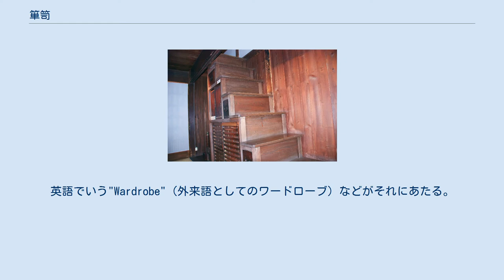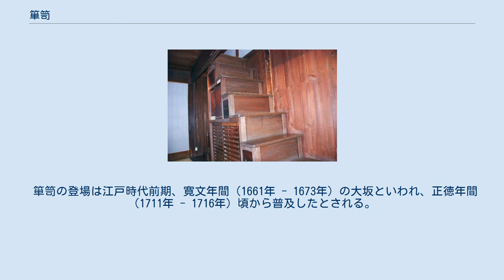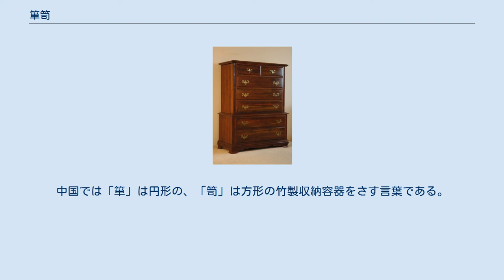箪笥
たんす 和箪笥 階段箪笥（箱階段） 箪笥（たんす、簞笥）とは、衣類や道具を収納するための、引き出しや扉を備えた家具で通常は木製。
一人では持ち運べない大型のものが多い。
 元来「箪笥」とは、日本の古典的な家具の名称であり、英語で"Tansu"と呼ぶのは、そうした引き出しを主とした収納家具である。
現在ではこれらを和箪笥とも呼ぶ。
一方、近代になって西洋風の収納家具が用いられるようになった時にも、これらを箪笥に含めて、洋箪笥や洋服箪笥などと呼ぶようになった。
英語でいう"Wardrobe"（外来語としてのワードローブ）などがそれにあたる。
 日本では家庭用品品質表示法の適用対象となっており、雑貨工業品品質表示規程に定めがある。
 助数詞として、棹（さお）という語を使って数える。
和箪笥には、両脇に棹通し金具がつけられており、長持と同様に、棹を通して持ち運べるようになっている。
これが箪笥の数え方「棹」の由来である。
 収納するものによって様々に分かれる。
衣服を収納する整理箪笥、衣装箪笥、洋服箪笥や、食器を収納する茶箪笥などが一般的であるが、手回り品を入れる用箪笥、帳面を入れる帳箪笥、薬屋で生薬を入れるのに使われた百味箪笥、武家の刀箪笥など、入れるものに合わせて様々な大きさや形の箪笥が作られてきた。
 また、婚礼箪笥といわれる、結婚時に用意される一式揃いのものがあり、標準的には整理箪笥、洋服箪笥、和箪笥（この場合引き出しとして和服用の特別の設備をしたもの）の3点セットである。
 また形態的には、盗難防止のからくりを施したからくり箪笥というものや、逆に非常時に箪笥ごと押して持ち出せるように車輪を付けた、車箪笥というものもある。
日本では他にも階段の形をしており、実際に階段として利用される箪笥階段（階段箪笥や箱階段とも）がある。
この場合建物の構造の一部（背面が壁や柱そのもの）となっているものもあり、そういったものは建設時に作り付けとして設置され移動できない。
後付で設置される場合は大きさを揃えた引き出しを並べただけの物も多く、その場合は移動可能である（後付でも固定されている場合もあるので一概には言えない）。
 船箪笥（旧尾藤家住宅にて展示） 江戸時代には北前船など廻船に積み込み、難破時には水に浮いて貴重品を保護する「船箪笥」（柳宗悦が提唱した呼称）も作られた。
 材質別では、関東の和箪笥では、桐で作られた桐箪笥が高級品として有名である。
他に、スギ、タモ、サクラ、ケヤキ、ナラなどの木材がよく使われる。
 箪笥の登場は江戸時代前期、寛文年間（1661年 - 1673年）の大坂といわれ、正徳年間（1711年 - 1716年）頃から普及したとされる。
それまで衣服は竹製の行李、木製の長持や櫃といった箱状の物に収納されてきた。
 これらと比べた箪笥の特徴は何といっても引き出しを備えたことで、これにより、大量の衣類や持ち物を効率よく収納できるようになった。
逆に言えば、元禄時代の経済成長を経て、箪笥を使わなければいけないほど、人々の持ち物は増えてきたということである。
ただし、長持に比べ、多くの材料と高度な技術を必要とする箪笥は、まだまだ高価な品物であった。
貧しい庶民にまで箪笥が広まるのは、江戸時代末期からである。
 「たんす」は、古くは「担子」と書かれ、持ち運び可能な箱のことを指していた。
江戸時代に引き出し式の「たんす」が登場すると、いつの間にか「箪笥」の字が当てられるようになった。
中国では「箪」は円形の、「笥」は方形の竹製収納容器をさす言葉である。
現在、中国では日本で箪笥と呼ぶものには「櫃」という語を用いる。
 仙台箪笥 仙台箪笥（せんだいだんす）は、仙台で伝統的に作られてきた高級箪笥で、通称“野郎箪笥”などとも呼ばれた。